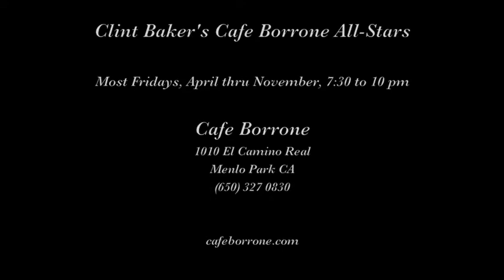Cafe Borrone Jazz Quartet "Delta Bound"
The Cafe Borrone Jazz Quartet plays "Delta Bound" on October 20, 2017 at Cafe Borrone in Menlo Park CA.

Musicians are Jeff Hamilton, leader, piano; Don Neeley, clarinet, saw, soprano saxophone; Robert Young, bass saxophone; and Bill Reinhart, banjo.